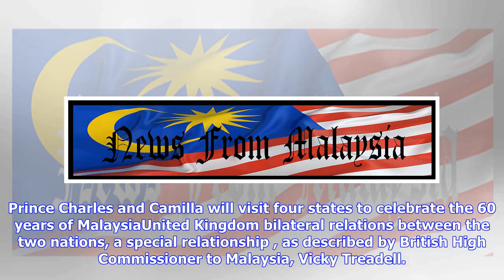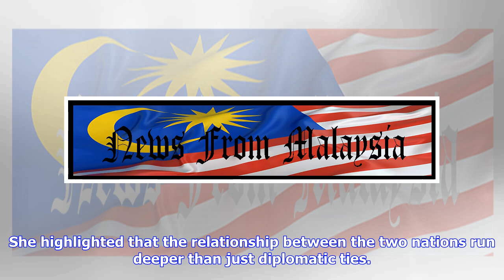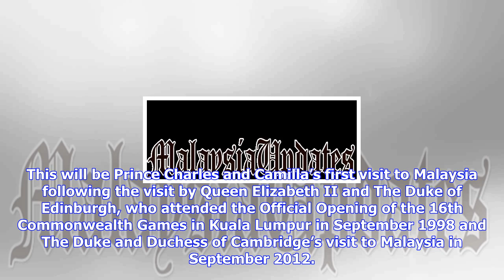Breaking News | Myuk60 prince charles and camilla arrive for official visit to malaysia tomorrow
Myuk60 prince charles and camilla arrive for official visit to malaysia tomorrow

KUALA LUMPUR The Prince of Wales and The Duchess of Cornwall, Prince Charles and Camilla will start ...